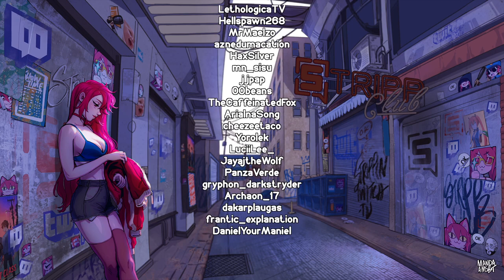[Strippin] Minecraft : Release me from this flesh prison (May 11, 2021)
Strippin plays Minecraft